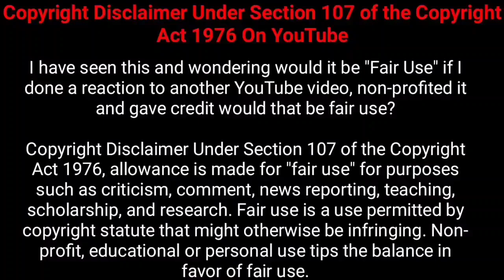ஆயிரம் ஆண்டுகள் பூமியை காக்க வாழும் மாவீரன்! | Nesamani Talkies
Hey Guys welcome to Nesamani talkies today we are going to see about the video I'll fantasy| horror movie explained in tamil by Nesamani Talkies i hope you all like this video of Nesamani talkies tamil dubbed explained in tamil and if you guys like this means please do like share and subscribe to the channel and share with your friends and family bye.